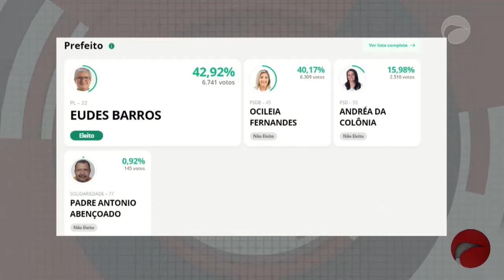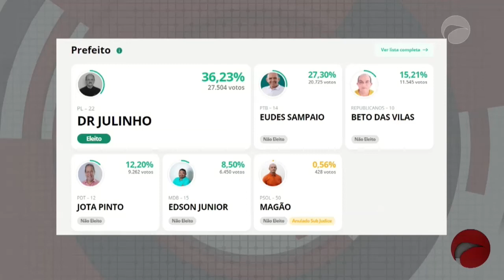Boletim Guará | (16/11/2020)